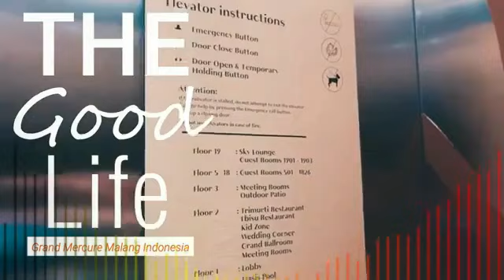9 2 BILLIONAIRE MOTIVATION